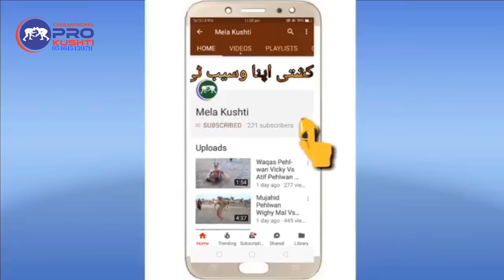Hera Pehlwan Balouch Vs Dodha Pehlwan kambrani Mela Kushti Tv allpakistandesidangalmelakushti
Zabrdast Muqabla Agr Video achi lagy To Plz Video ko like kryn

Mela,kabbadi,kushti,kusti,Wrestling,dangal,